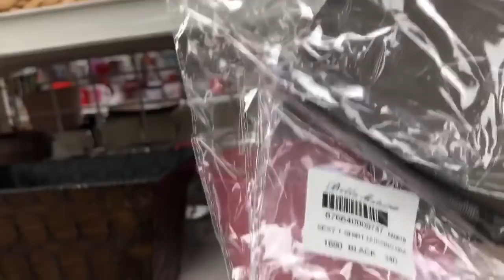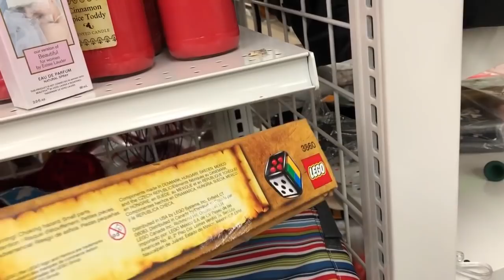Thrift With Me! | High Profit Thrift Finds & Other Craziness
A live bunny on line behind me - Anything can happen at Goodwill!

My podcast interview for Ebays 25th anniversary "Sellerbration"

Lavenderclothesline

My Ebay Store:

My Daughters Youtube channel:
Mellissa
Her Ebay store:
Freshbloominclothing